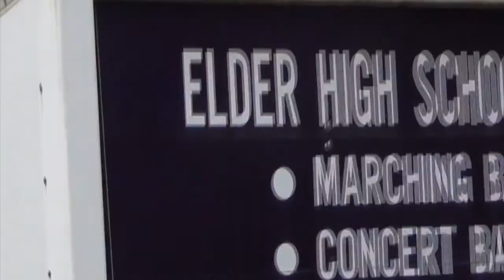Hardcore Parkcour 4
Cole Carle continues the tradition of Elder parkour videos - episode 4.